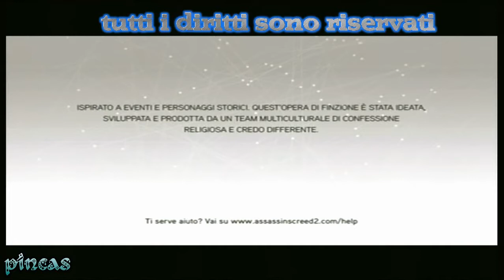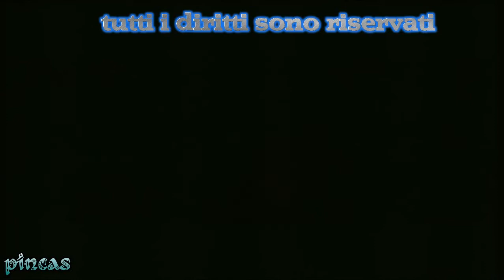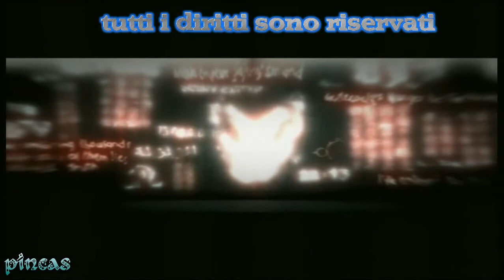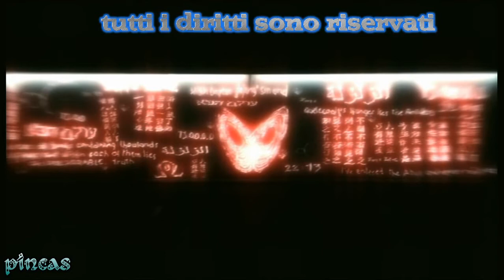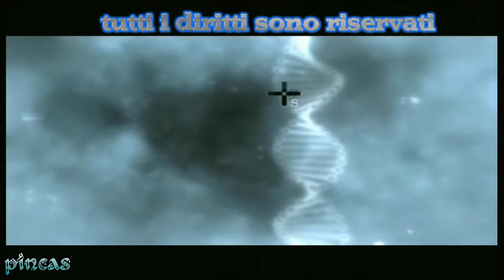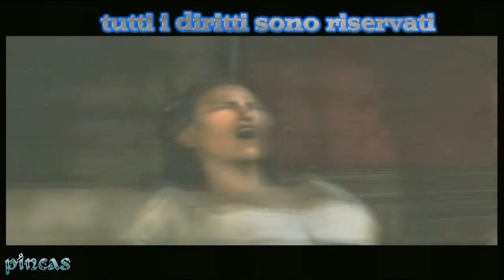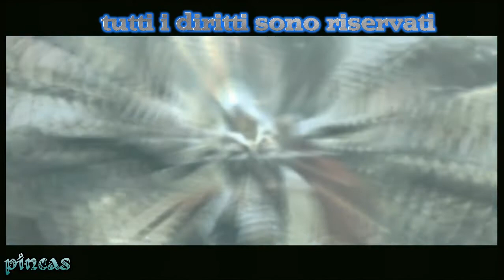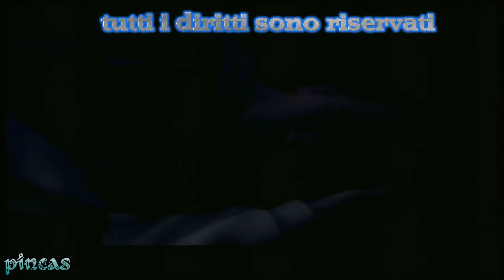[XBOX360] Gameplay Assassin 'S Creed II (2009)